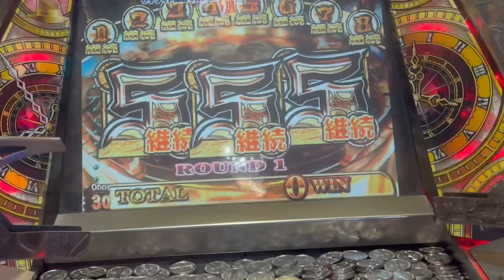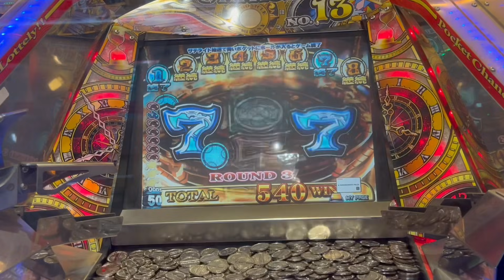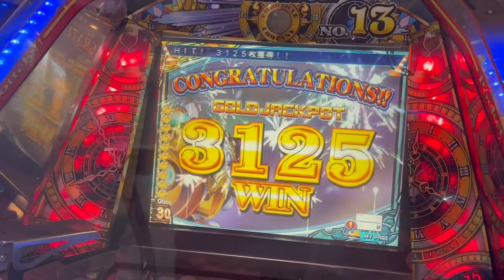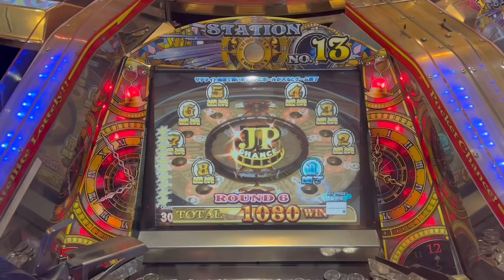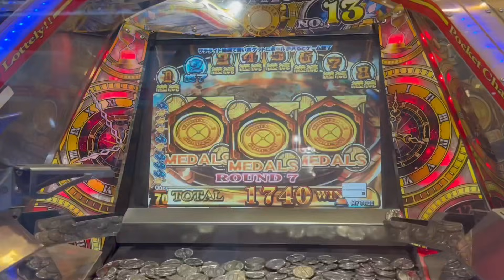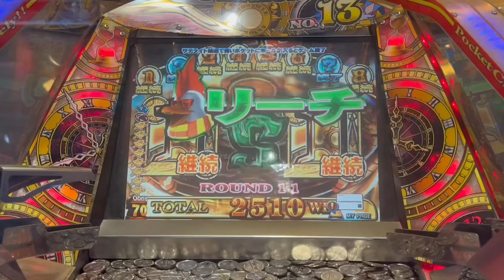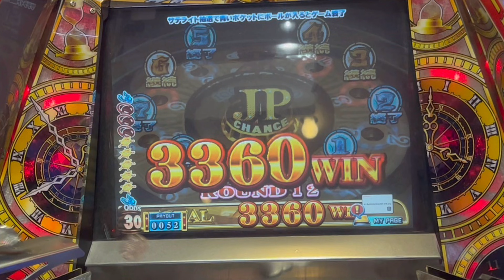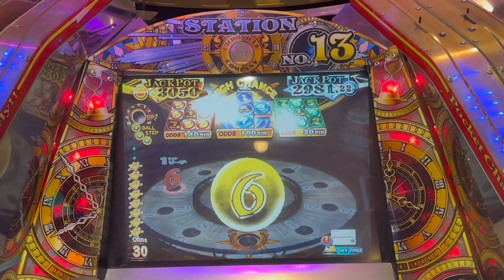【新年早々やらかしたうp主の神引きっぷりをご覧ください】超神展開ww今年の運試しにゲーセン行ったら案の定俺はヤバかった【メダルゲーム】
新年初日にゲーセン行ってきました。

※メインチャンネルを登録してる方はサブの方も登録しておいてください。

【神展開】事故発生！出続ける神台を100枚から挑戦したら大変なことになりました

【必見!!】無料でメダルが貰える!? 1円も使用せずメダル増やせるか挑戦してみました

俺のアフレコ